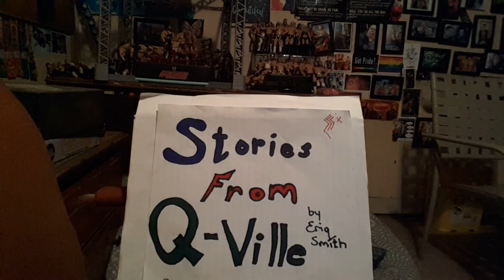Excerpt from "Stories From Q-Ville" - Kenneth and Catherine Salamand